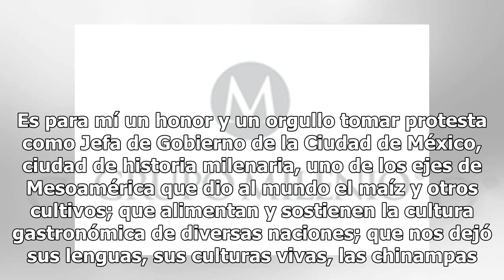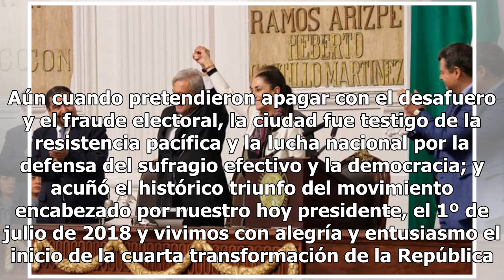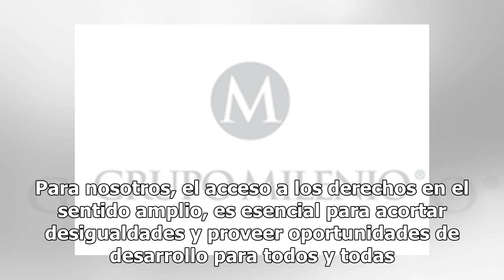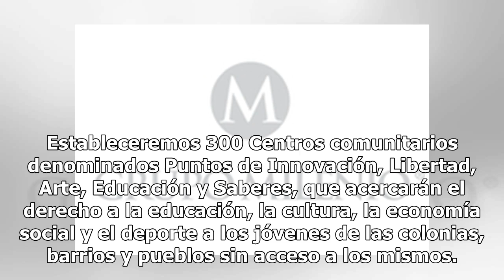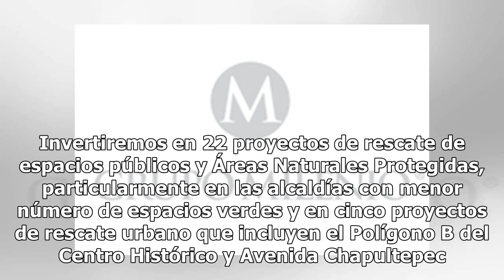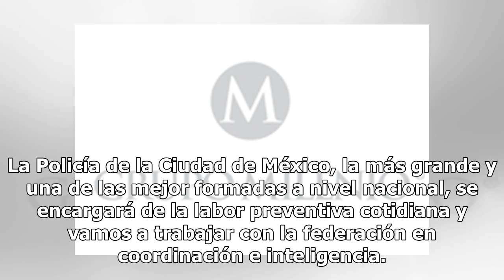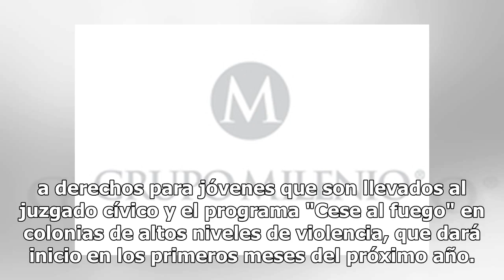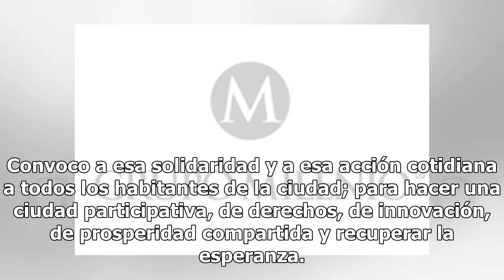Este es el mensaje íntegro de Claudia Sheinbaum en el Congreso local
Señor Presidente de la República, Andrés Manuel López Obrador; Presidente de la Mesa directiva del Congreso de la Ciudad de México, Jesús Martín del Campo; Álvaro Augusto Pérez Juárez, Presidente del Tribunal Superior de Justicia de la Ciudad de México; diputadas y diputados; amigas y amigos. Antes ...